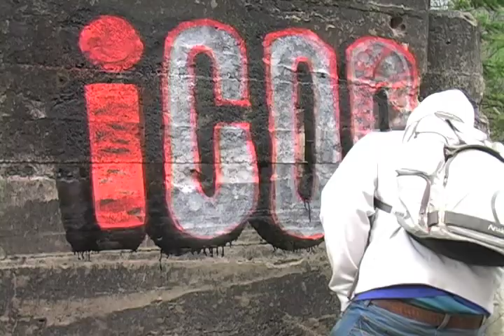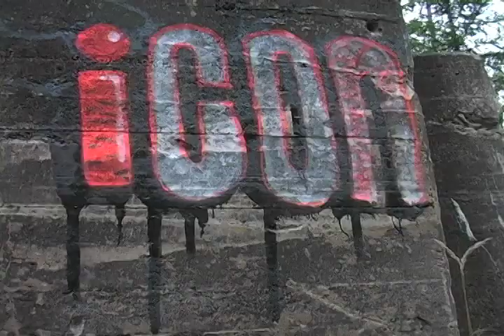Portrait of Ben DeLano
Portrait piece of Ben DeLano doin some painting on some cool stuff.